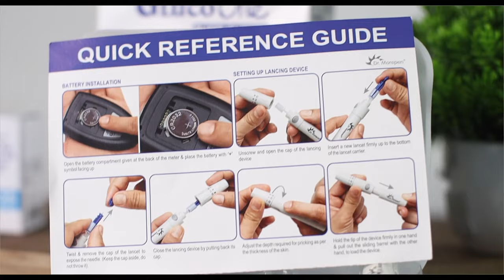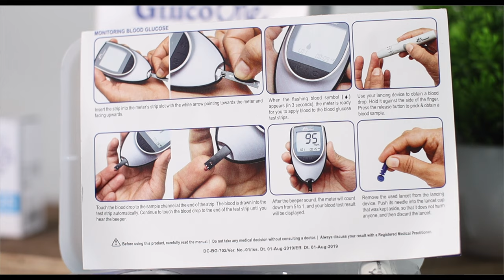Dr. Morepen BG-03 Blood Glucose Meter | How to Test Blood Glucose (Sugar) Levels at Home Malayalam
Top 3 Best Glucose Meter In 2022 India

1
DR. MOREPEN Dr.Morepen GlucoOne Blood Glucose

2
OneTouch Select Plus Simple Glucometer for Simple

3
Accu-Chek Active Blood Glucose Meter Kit

My Gadgets

Buy Dr. Morepen BG-03 Gluco One Glucometer with 25 Strips (Multicolor)

My Gadgets

Dr Morepen Glucose Monitor (bg-03) | Unboxing & Review & Demo | Best Glucose Meter 2021
dr morepen glucose monitor (bg-03), Dr Morepen Glucose Monitor bg-03, Dr Morepen Glucose Monitor bg03, Best Glucose Meter 2020, Best Glucose Meter,  How To Check Blood Glucose At Your Home Using Morepen Glucose Monitor, Dr Morepen Glucose Monitor | Unboxing, Review & Demo | Glucometer

Buy from Amazon at Best Price

Buy Dr. Morepen BG-03 Blood Glucose Test Strips, 50 Strips (Black/White)

Dr. Morepen BP One BP09 Fully Automatic Blood Pressure Monitor

Dr. Morepen Bp02 Automatic Blood Pressure Monitor (White)

DM For Paid Promotions
Marketing Products

Equipment used in Health & Voyage :

Best Glucose Meter 2021
dr morepen glucose monitor (bg-03)
How to use blood glucose Monitor
Glucometer testing procedure
Best Glucometers in India

   Qualification
Assistant Professor
Baby memorial college of allied Health science
Kozhikode